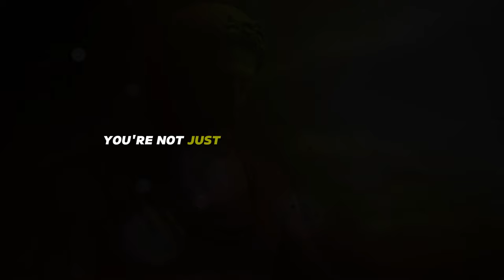A Full Stoic Guide To Reinvent Your Life (In 6-12 Months)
Step into the timeless world of Stoicism—a philosophy that transcends eras and guides us through life's intricate dance. Join us on a captivating journey as we unravel the essence of Stoicism, not as a mere philosophy, but as a transformative dance of wisdom, resilience, and purpose.

In this enlightening video, we delve into the depths of Stoic teachings, exploring the lives and wisdom of ancient philosophers like Epictetus, Seneca, and Marcus Aurelius. Through their stories and insights, discover how Stoicism isn’t just a set of principles but a symphony that harmonizes with the rhythms of life.

Witness how Stoicism empowers us to embrace adversity, cultivate virtues, and navigate life's complexities with unwavering resolve. From understanding the core tenets of Stoicism to applying its principles in everyday life, this video is your gateway to a more mindful, resilient, and purposeful existence.

Join us in this exploration—a journey that invites you to dance with change, find tranquility amidst chaos, and embrace the impermanence of life with grace. Let the timeless wisdom of Stoicism guide you as you waltz through the beautiful intricacies of existence.

Dance through life with Stoic wisdom as your companion, and discover the art of living with profound meaning, resilience, and inner harmony.